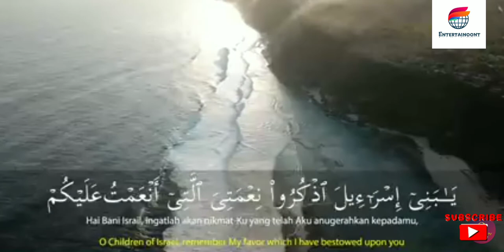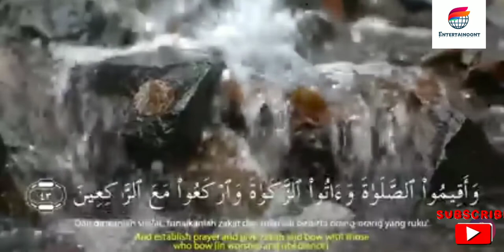Salim Bahanan || Surah Al-Baqarah Verse 40-46 || Beautiful Recitation